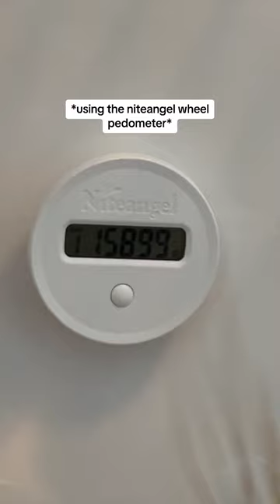How far does my hamster travel on his wheel? 🤯